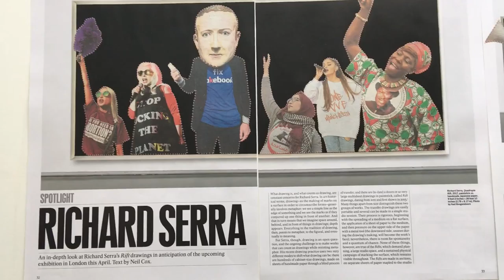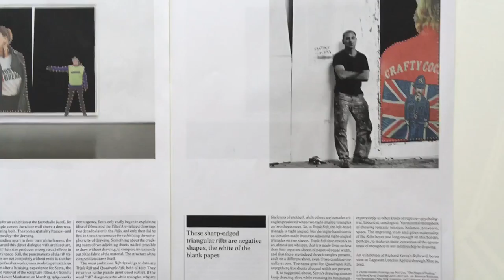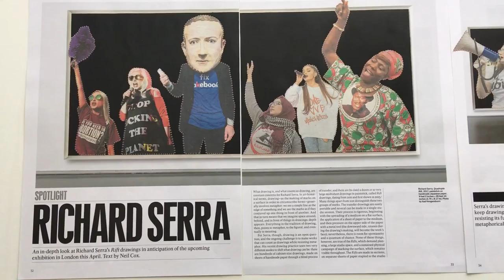Rift, Hand-Stitched Collage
Hand-stitched collage using found papers and my nana's thread.
32.5 x 120cms.

Left to right:

1. Unnamed demonstrator in Tunis. ‘Anger is growing over the legal process against those responsible for killings in 2011’. Photo by Youssef Boudla/Reuters. Cut from the Guardian, 25.1.18. Article by Emma Graham-Harrison.

2.  Ariana Grande. The Manchester Arena attack was one year ago this week. Cut from the London Evening Standard, 9.3.18. Photographer uncredited.

3. Unnamed supporter of Goodluck Jonathan. ‘Cambridge Analytica staff, paid to influence the 2015 election, say stolen data on the then president’s main rival was given to their campaign.’ Cut from the Guardian, 22.3.18. Article by Carole Cadwalladr. Photo by Afolabi Sotunde/Reuters.

Background: Quadruple Rift by Richard Serra, 2017. Part of an article in Gagosian Quarterly, Spring 2018. Photo by Aad Hoogendoorn, text by Neil Cox.

4. Unnamed demonstrator at a march for more liberal abortion rights across Ireland. Dublin. Photo by Clodagh Kilcoyne/ Reuters. Cut from the Guardian, 6.3.18. Article by Harriet Sherwood.

5. Deborah Harry. Cut from the Observer 17.9.17. Getty Images.

6. Unnamed protester, against the misuse of data by Facebook, outside Portcullis House, London. Cut from the Guardian, 27.4.18. Article by Jim Waterson. Photo by Facundo Arrizabalaga/EPA.

7. Unnamed protester cut from an article by Mark Wallace. Getty Images. The i newspaper, 24.4.18.

8. Sabika Sheikh, a Pakistani student who joined Santa Fe High School on a foreign exchange scholarship. Her body was flown back to Pakistan on 23rd May, 2018. Cut from the Times, 21.5.18. Article by Will Pavia. Family photograph.

9. Queen Elizabeth II. Cut from the London Evening Standard, 20.3.18. Photographer uncredited.

10. Danielle Henry as Annie Kenney in Votes For Women at the New Vic Theatre, Newcastle-Under-Lyme. The play was written by Elizabeth Robins, an American actor/writer who moved to England to restart her life after the death of her husband in 1888. It was adapted and directed by Theresa Heskins. Cut from a review by Natalie Haynes in the Guardian, 14.3.18. The photo is either by Andrew Billington, Jamie Orchard Lisle or Jon Rowley. Difficult to tell.

11. Unnamed person at the Grenfell memorial service at St. Paul’s Cathedral. Cut from an article by Nicholas Cecil and John Dunne, in the London Evening Standard, 14.12.17. The photographer is possibly Jeremy Selwyn.

12. Theresa May at the Maidenhead Easter Charity Run. Cut from the Guardian, 31.3.18. Photograph by Mark Kerrison/Alamy.

13. Eric Bristow, the Crafty Cockney. Died on 5th April, 2018. Cut from the London Evening Standard, 6th April 2018.

Background: Richard Serra with Abstract Slavery (1974) in his studio, New York 1974.

All images of my work are my copyright, and as such will never be reproduced in hard-print format (it goes completely against the grain of my work, I don’t add new stuff to the world, but use what is already here), or in digital format without permission. Credit must always be given to myself and the photographers involved.